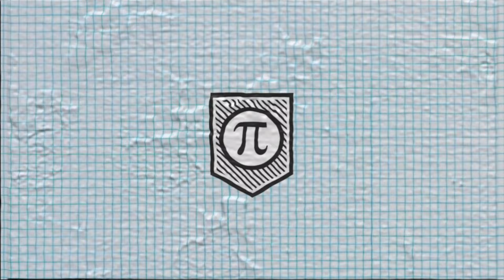How to Change It // by Maya Angelou